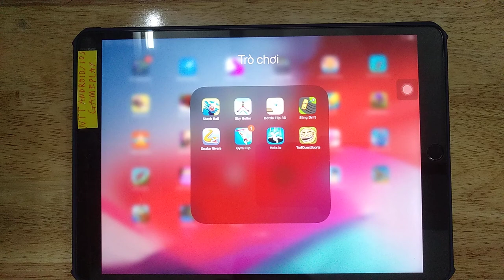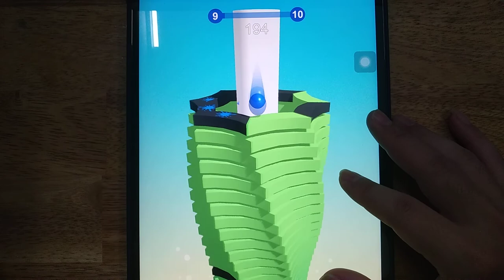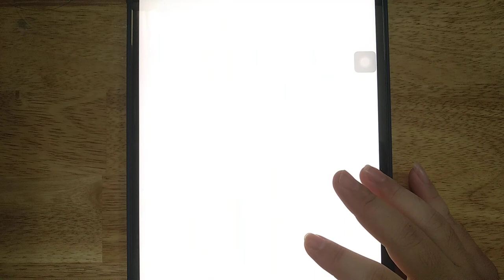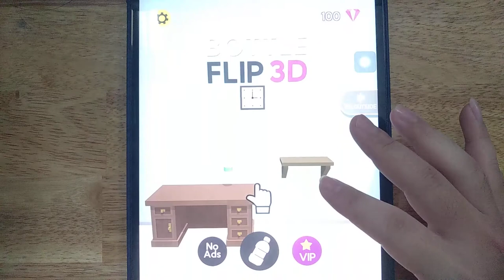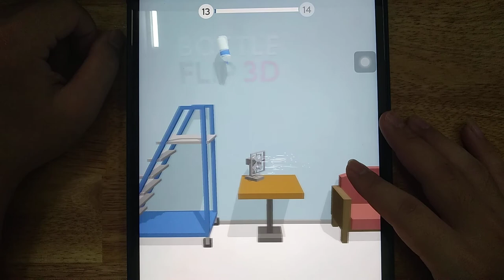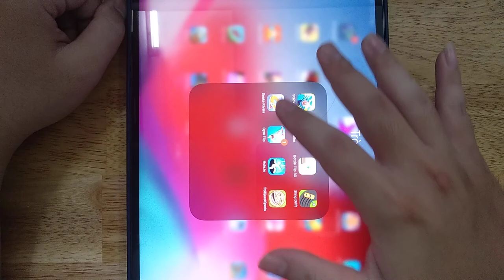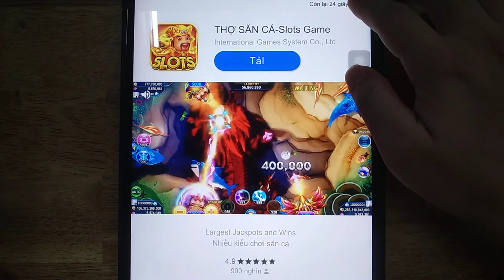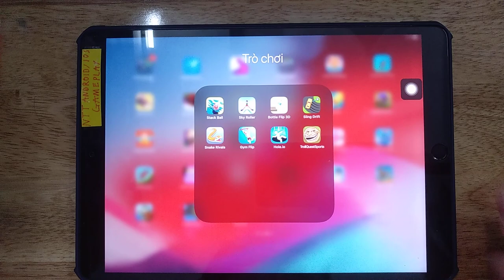Stack Ball, Sky Roller, Bottle Flip 3D, Sling Drift, Snake Rivals, Gym Flip, Hole io, Troll Quest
Android GamePlay
iOS GamePlay
iPad GamePlay
GamePlay Walkthrough